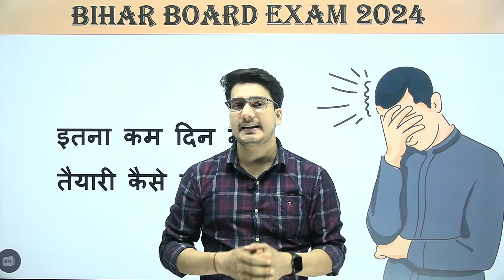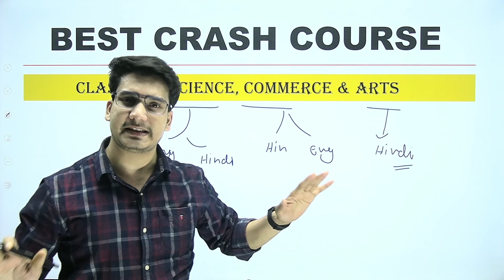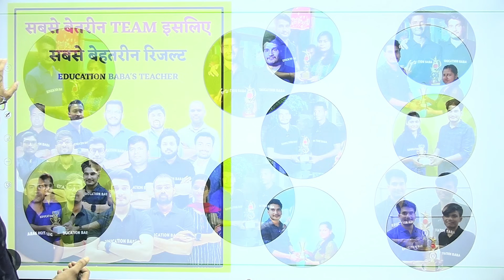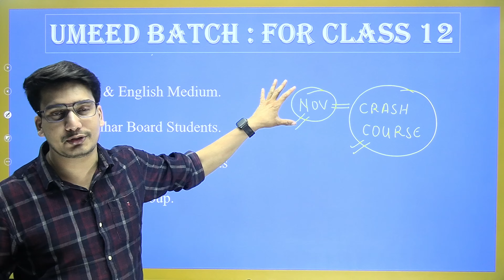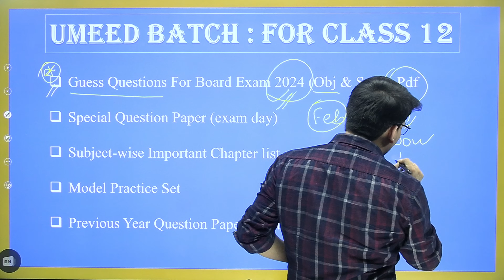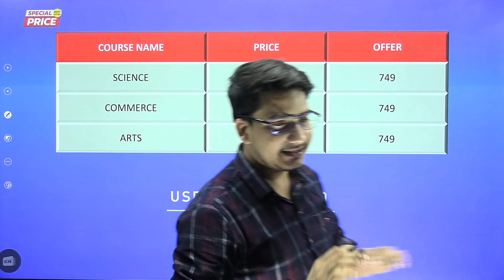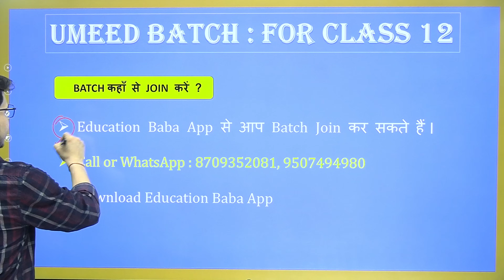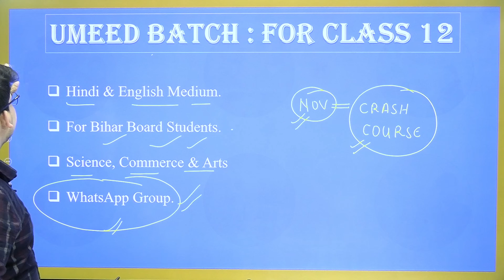बिहार बोर्ड परीक्षा में मात्र 2 महिना | Bihar Board Class 12 Crash Course | Education Baba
Bihar Board Best Crash Course : Science, Commerce & Arts